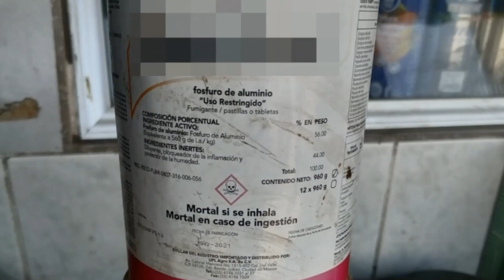Control y vigilancia permanente a negocios que combaten plagas y resguardan plaguicidas